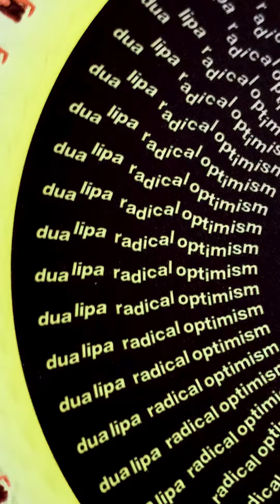Dua Lipa "Radical Optimism" Zoetrope Vinyl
Dua Lipa‘s upcoming LP Radical Optimism gets the zoetrope picture disc treatment thru Blood Records ☀️